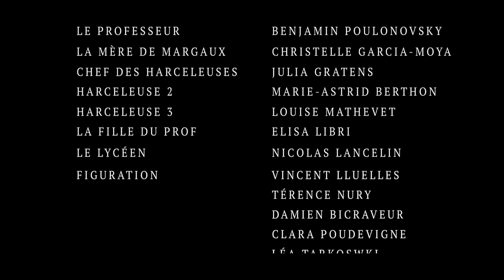MARGAUX [LFDLM 2016]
Margaux, une jeune adolescente, découvre son pouvoir de séduction et les balbutiements de sa sexualité, en tentant de fuir une créature monstrueuse qui hante son quotidien et semble de plus en plus se rapprocher d’elle.

Un film écrit et réalisé par Rémy Barbe, Joseph Bouquin et Joséphine Hopkins.

Avec :

JULIETTE PI
BENJAMIN POULONOVKY
CHRISTELLE GARCIA-MOYA
JULIA GRATENS
MARIE ASTIRD BERTHON
LOUISE MATHEVET
ELISA LIBRI
NICOLAS LANCELIN
& MORGANE VENDÉ

•Assistante réalisateur
REBECCA DESMARESCAUX

MAELLE GAGNE

JULIEN GRANDJEAN
LUCAS NAVENNEC

•Monteur
PAUL JEGADEN

•1er assistant camera / D.I.T
COME GRIMALDI

•photographe plateau
SORAYA SANINI
MATTHIEU LE SCORNET

Chef Opérateur Son

NICOLAS RIVIÈRE
RONAN MALLEJAC

Régisseur Général
BASILE HEALY

•Assistant Régie
NICOLAS MARTIN

Chef Décors et Accessoiristes
SIMON DOUTRELEAU

•Assistante Décoration
ALEXANDRA COSSU

Scripte
GAUTHIER NICOLAS

Superviseur des effets Spéciaux
DAVID SCHERRER

Assistant Effets Spéciaux
MORGANE VENDÉ
ALINE PLAZA

Musique

" L’enquête"
(Tara King TH)
Hirondelle & Beretta

"Magnetic Bounds"
(Tara King TH)
Uncolored Past (part.2)